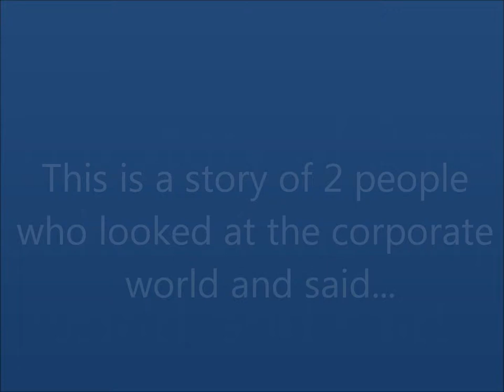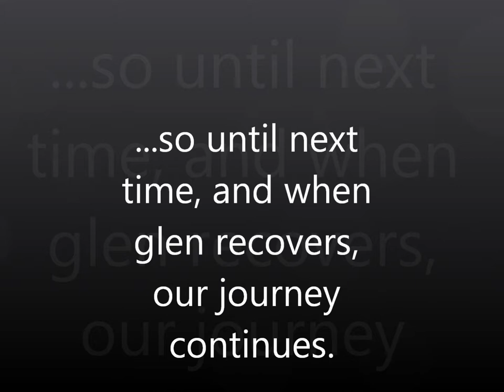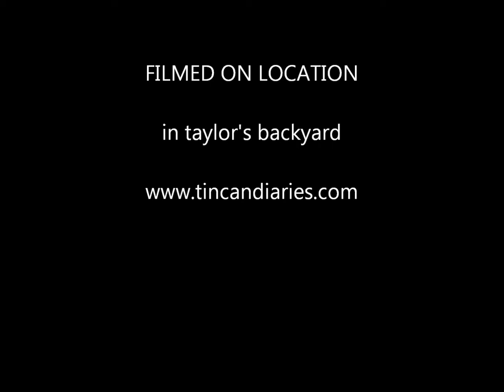tin can movie intro 1